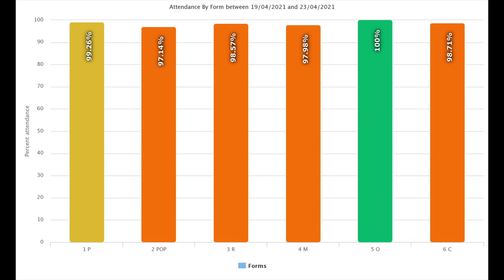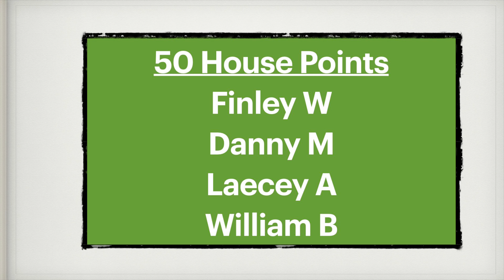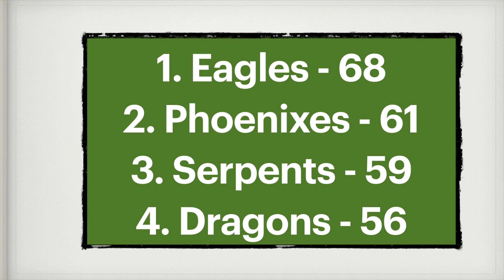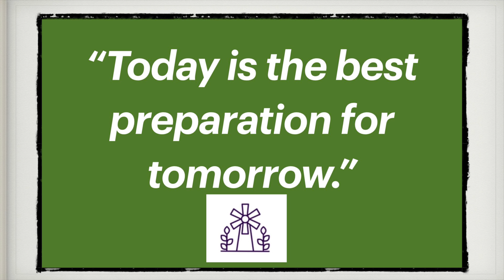Celebration Assembly 23rd April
Episode 72 also introduces our brand new reading boxes!